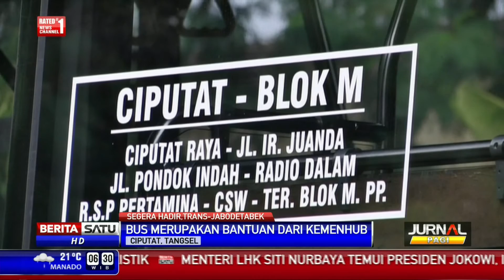78 Bus Transjabodetabek Siap Diluncurkan PPD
PPD akan meluncurkan 78 armada bus terbaru yang merupakan bantuan Kemenhub untuk meningkatkan pelayanan di kota penyangga Jakarta menuju pusat kota.

Facebook.com/BeritaSatuTV
Youtube.com/BeritaSatu